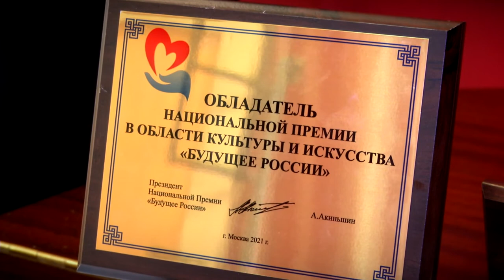Юный певец из Твери стал обладателем национальной премии в области искусства «Будущее России»